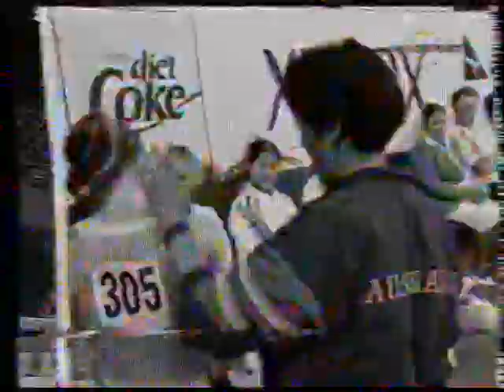1994 Gymnastics worlds Brisbane Women Qualifs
'94 WORLD CHAMPIONSHIPS in Brisbane

WOMEN QUALIFICATIONS
- De Craemer (BEL) beam
- Yurkina (BLR) beam
- Wills (AUS) beam

- Kochetkova (RUS) beam
- Miller (USA) floor
- Polozkova (BLR) floor
- Poulin (CAN) beam
- Borden (USA) floor
- Miura (JPN) beam

- Miller (USA) beam
- Mo Huilan (CHN) floor
- Arai (JPN) floor
- Hategan (ROM) beam
- Podkopayeva (UKR) beam
- Piskun (BLR) beam
- Baglietti (ARG) beam
- Davou (GRE) beam
- Mo Huilan (CHN) beam
- Zaitseva (KAZ) beam
- Tomaschko (GER) beam

- Milosovici (ROM) beam
- Fabrichnova (RUS) beam
- Knizhnik (UKR) beam
- Keyser (AUS) beam
- Piskun (BLR) floor
- Plataroti (ARG) floor
- Ya Qiao (CHN) floor
- Kochetkova (RUS) floor
- Gogean (ROM) beam